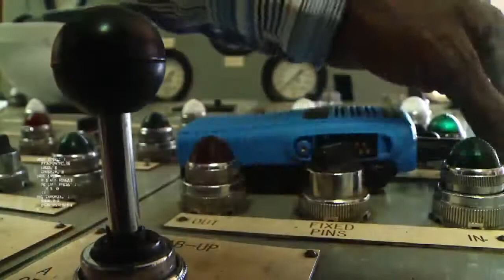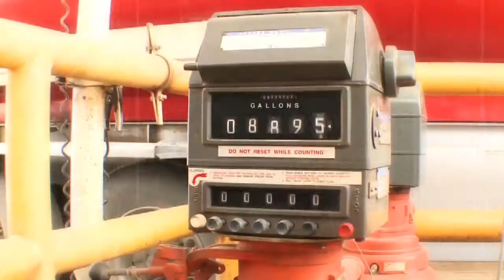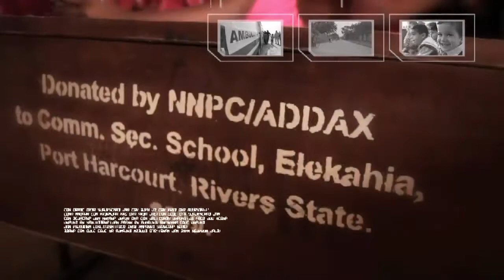Addax Petroleum Corporate Video